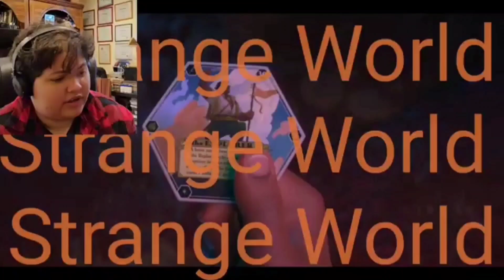*Strange World* ?! Strange indeed! (First time watching)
This was a long time coming as I said in the intro of this video may not be here for a long time this video may bear forever we'll see I'll guys enjoy anyways make sure to check out the full-length reaction in my Patreon.